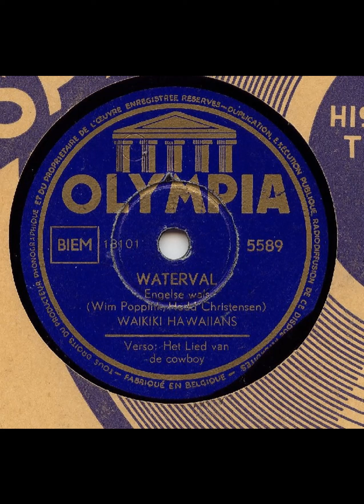Waikiki Hawaiians Waterval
The Waikiki Hawaiians was een Nederlands Hawaiianband afkomstig uit Rotterdam. De band werd in 1936 als familieband opgericht door Anton Groeneveld en bestond bij aanvang uit Anton zelf, zijn twee broers Jan en Rinus en zijn zus Jopie. In 1942 stapte Jopie uit de band. Haar plaats werd ingenomen door de toen 18-jarige Beb van der Gaag. Bep en Antoon zijn in 1945 met elkaar getrouwd. Na 1945 sloot Cor Nielson, een jodelaar, op regelmatige basis aan bij de optredens van de Waikiki Hawaiians. Uiteindelijk kon hij als vast bandlid worden gezien, hoewel de meningen daarover verdeeld zijn.
Uiteindelijk is de band in 1956 opgeheven